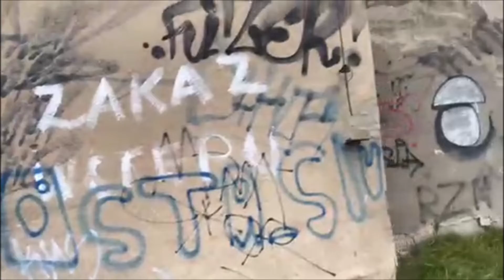URBEX Guy Clément POLSKA | POZNAN | FACTORY VIDEO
Here is a visit to a huge factory in Poland, in the city of Poznan.
Это посещение огромной фабрики в Польше, в городе Познань.
Oto wizyta w ogromnej fabryce w Polsce, w mieście Poznań.
Voici une visite dans une immense usine en Pologne, dans la ville de Poznan.
Questa è una visita ad un'enorme fabbrica in Polonia, nella città di Poznan.
Esta es una visita a una gran fábrica en Polonia, en la ciudad de Poznan.